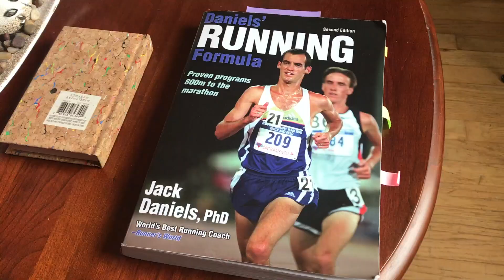EASY RUNNING AND SPEEDWORK??? /// DRF Week 3 + Reflection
This week, I completed about 7 hours and 50 minutes of running, which was 55.5 miles total. This is my third week in the first phase of the Daniels' Running Formula plan. I definitely felt that this was easier, which means that my body is probably adapting to the training stress. Next week is phase two. In this video, I discuss my reflections and questions about what easy running is and my thoughts and concerns on speedwork.

Over the next few months, I plan to follow a structured plan from Daniels' Running Formula. The intention of this training is not to train for a specific event but just to build a solid foundation. The overall emphasis is building the aerobic base, but there are definitely elements of speed too. Staying healthy and listening to the body will be key. Week by week, I want to document my journey as a recreational runner. I am fairly new to running (~18 months) and know that there are many improvements to be made. I love following the journeys and stories of others, so here's mine. Let's embrace and love the process of consistency, discipline, and patience. Follow along! Hope you enjoy!